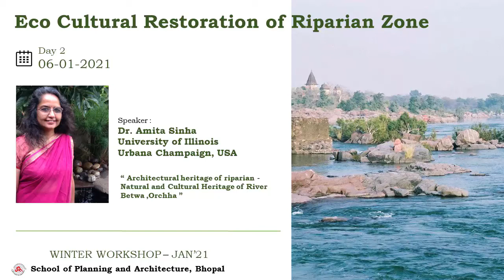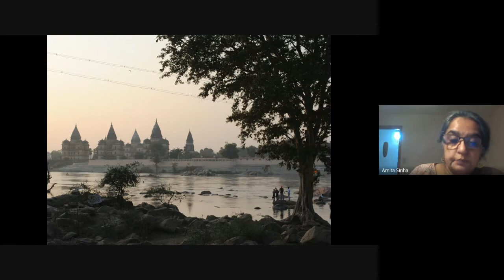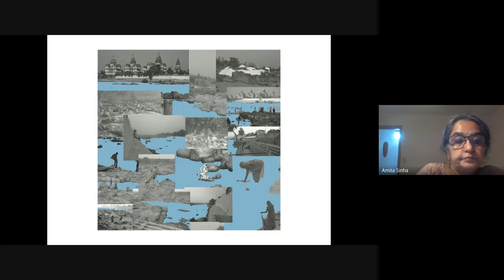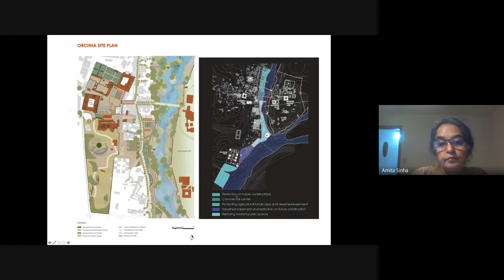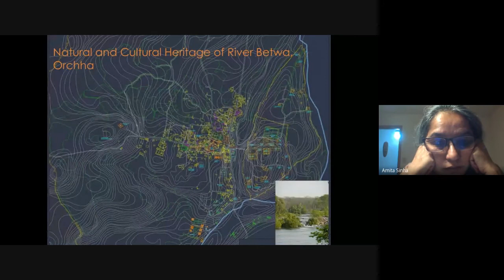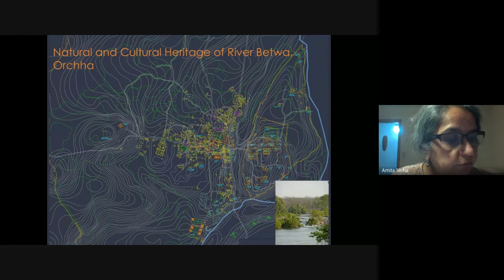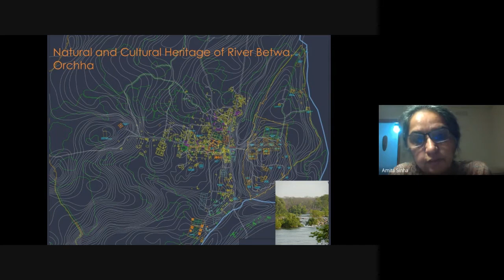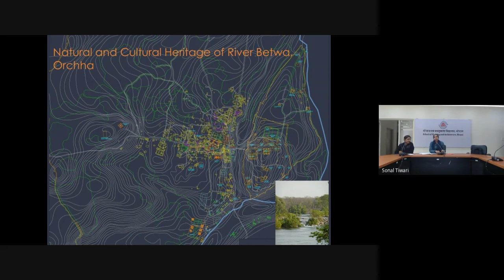Winter School Workshop - Eco Cultural Riparian Restoration Day 2 : Dr. Amita Sinha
Winter School Workshop - EcoCultural Riparian Restoration Day 2 Lecture :

Dr. and Prof. Amita Sinha, she did her Ph.D. in Architecture, from University of California at Berkeley, 1989. Where she had worked with Clare Cooper Marcus. She is a former Professor in the Department of Landscape Architecture at the University of Illinois at Urbana Champaign (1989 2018) and has taught in the Department of Architecture and Regional Planning, IIT
Kharagpur (2018 19) and in the Humanities and Social Sciences Department at IIT Gandhinagar (Jan Feb 2020). She is the author of Landscapes in India: Forms and Meanings and editor of Landscape Perception and co editor of Cultural Landscapes of South Asia: Studies in Heritage Conservation and Management. Her articles have been published in Indian as well as international journals.